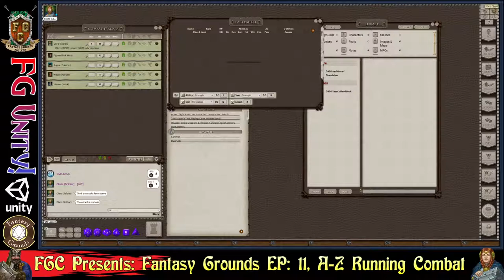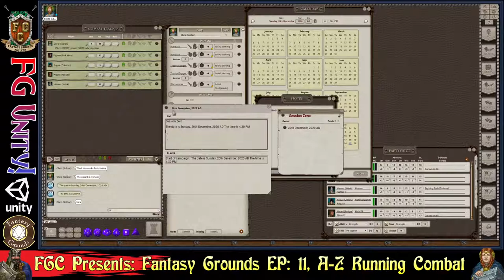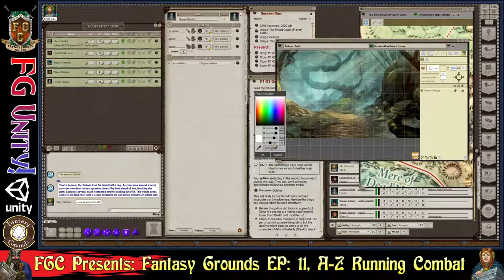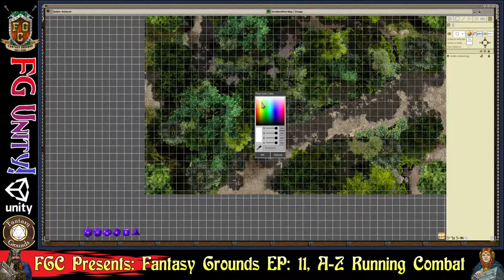FGC Presents: Fantasy Grounds Unity A-Z - Episode 11: Running your first Combat & Campaign in Unity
Founder Laerun and Lady Shel will discuss running your first campaign using Fantasy Grounds Unity. We'll be using the D&D5e ruleset and "Lost Mine of Phandelver" for the campaign.

Materials mentioned or used:
Fantasy Grounds Module for Lost Mine of Phandelver: